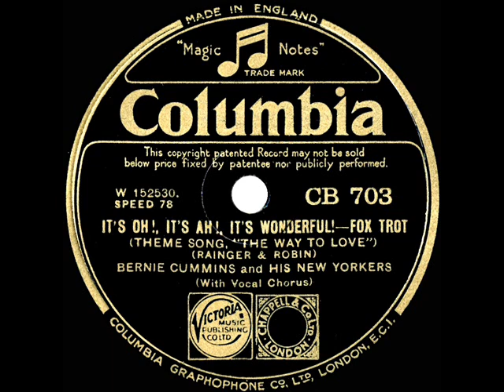1933 Bernie Cummins - It’s Oh, It’s Ah! (It’s Wonderful) (Dave Crandall, vocal)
This and the flip side “In A One-Room Flat” ) were Robin & Rainger tunes from the 1933 Paramount film “The Way To Love,” which starred Maurice Chevalier and Ann Dvorak.

Transferred from 78rpm (UK) Columbia CD-703, original U.S. issue on Columbia 2838-D - It’s Oh, It’s Ah! (It’s Wonderful) (Rainger-Robin) by Bernie Cummins and His New Yorkers, vocal by Dave Crandall, recorded in Chicago October 27, 1933 .